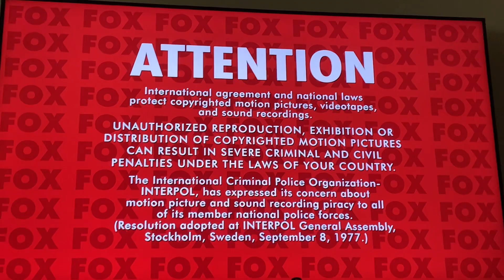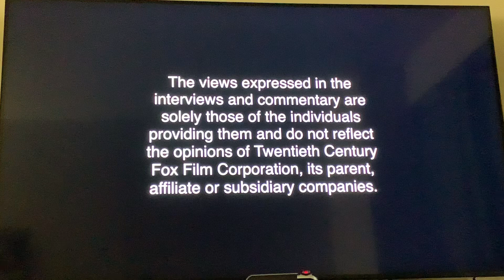Opening to Office Space 2008 Blu-Ray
Here's the Opening to Office Space 2008 Blu-Ray and Here's the Order:
1. Attention screen
2. The views expressed
3. Blu-Ray Menu
4. 20th Century Fox Home Entertainment Blu-Ray Disc logo
5. FBI Anti-Piracy Warning screen
6. 20th Century Fox logo